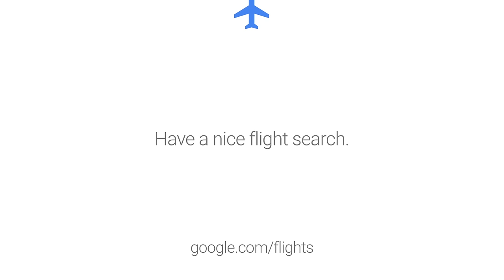Google Flights: Simplest way to get boarding (Park City)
Planning your trip on Google has never been easier with Google Flights. Whether you're using your desktop, tablet or phone — Google Flights organizes the vast amount of information available to travelers and makes it fast and easy for you to explore destinations, find the best flights and buy your ticket.